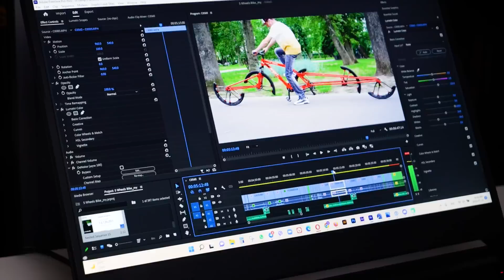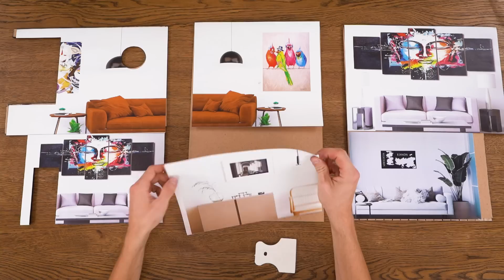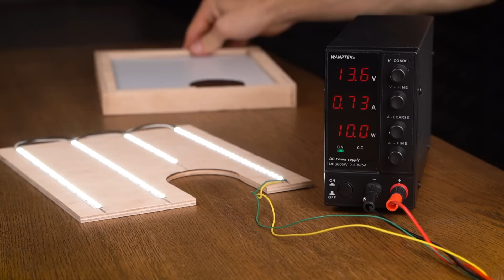Amazing House Aquarium with Tunnel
Want to create unique aquarium? Here is an awesome idea! Your fish deserves more: at least mansion with garage and BMW 😆